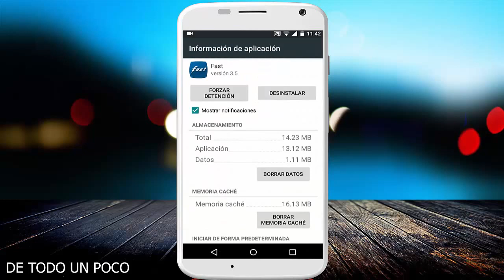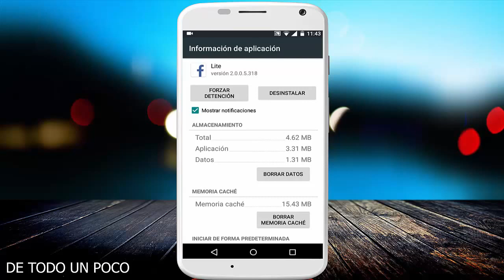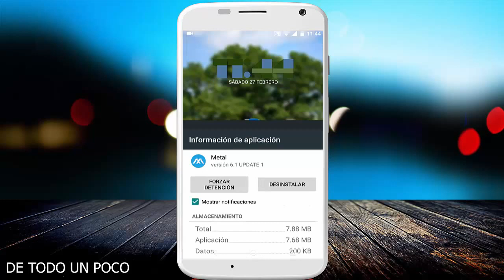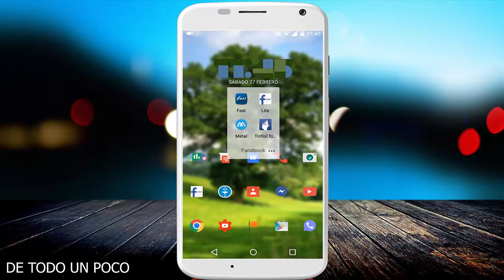4 Aplicaciones / Alternativas / Para Facebook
Facebook es una aplicación que con el paso del tiempo ha ido teniendo actualizaciones con mejoras visuales, estéticas y accesibles, sin embargo dichas actualizaciones probocan que la aplicación sea de una capacidad no apta para todos los dispositivos, ya que algunos cuentan con poca memoria tanto interna como RAM y que con el uso de la aplicación de Facebook (oficial) provoca daños en el rendimiento del dispositivo y poca capacidad para instalar otras aplicaciones. Es por eso que te muestro alternativas para el FB, espero te sirvan.

1.- Fast for facebook.
2.-Facebook lite.
3.- Tinfoil for facebook
4.- Metal